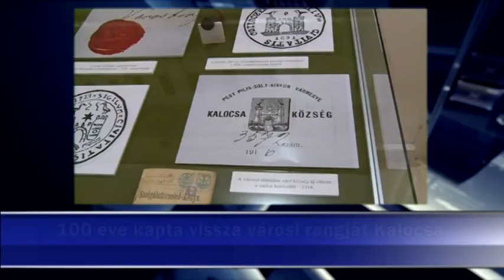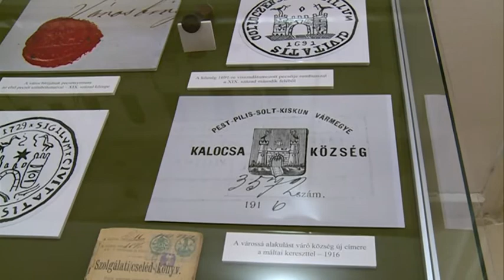Kalocsai Híradó 2021.09.20